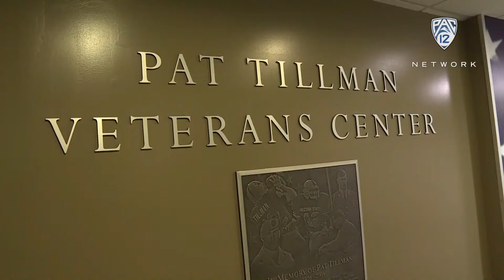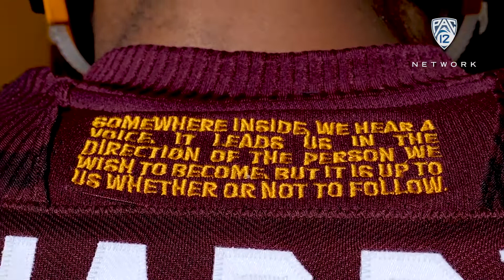ASU's Pat Tillman Veterans Center inspires the growth of the Sun Devils' military-affiliated...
Arizona State honors military service men and women with the Pat Tillman Veterans Center, which has encouraged a significant increase in ASU's veteran student population since opening in 2011. The Sun Devils are committed to building a supportive community for military veterans and their families by helping them to obtain advanced degrees, internships and research positions. ASU also works to provide a wide range of career opportunities and educational experiences to more than 8,400 military-affiliated students currently enrolled online and on campus. Learn more about the Sun Devils Salute to Service on 'The Pregame' at 10A PT/ 11A MT on Pac-12 Network.